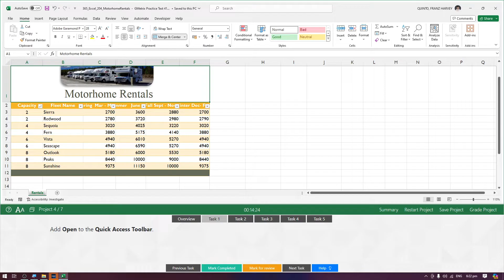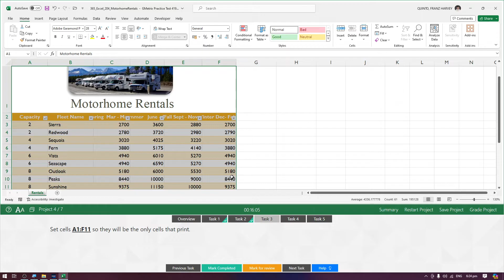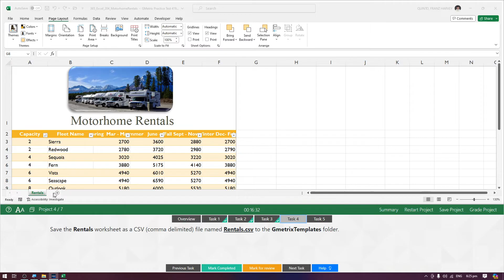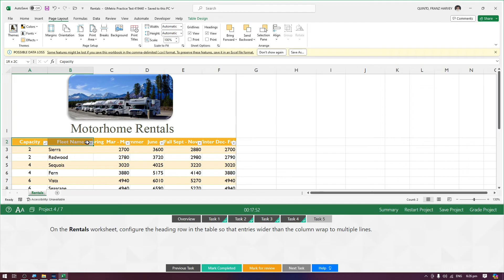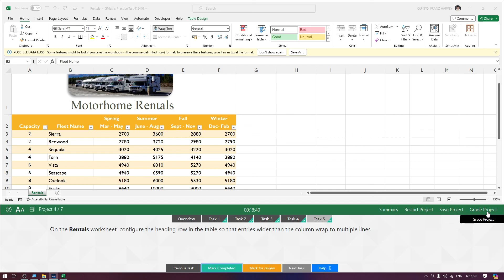MOS Excel 365 Apps | Practice Exam 2: Project 4 of 7 [Filipino]